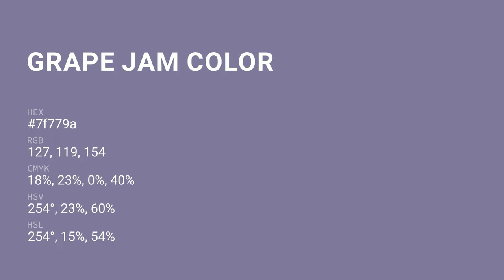Grape Jam color 7f779a hex color - Violet color - Warm color 7f779a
What color is Grape Jam ? 7f779a hex color - Violet color - Warm color 7f779a

Hex 7f779a Color Code is also known as Grape Jam color.